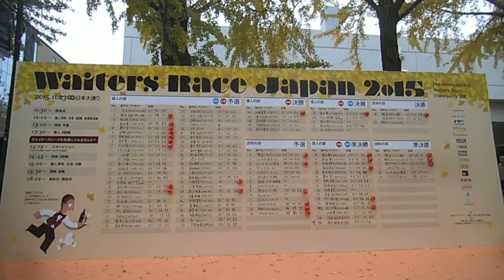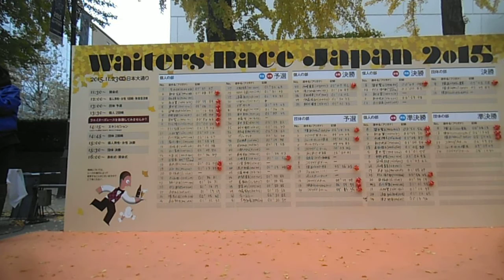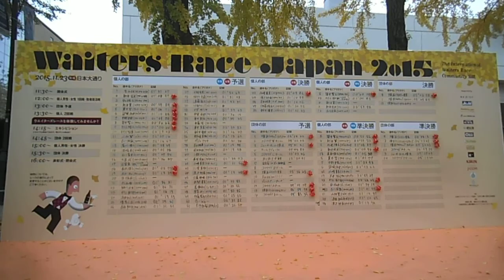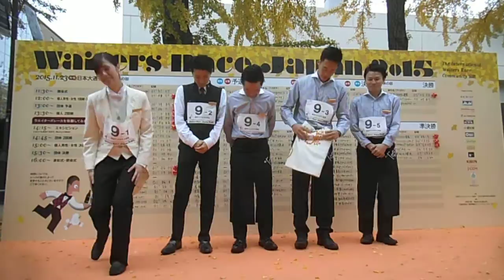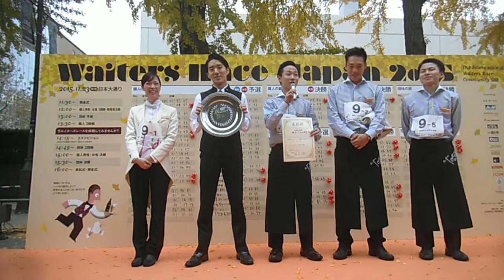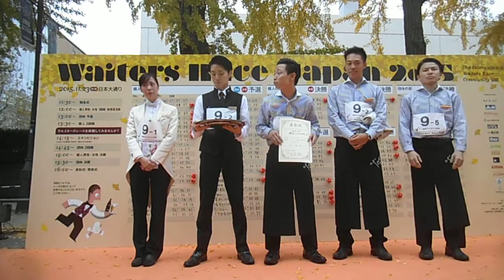DSCF7149ウェイターズレース・ジャパン20151123表彰式3of3